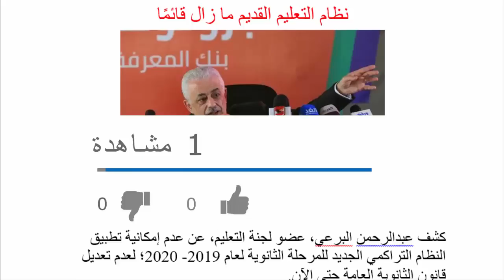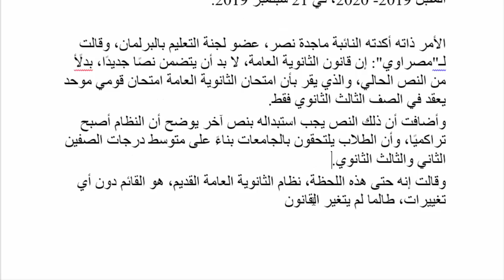ملامح فشل النظام الجديد | هل سيطبق على تانية ثانوي 2020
ملامح فشل نظام التعليم الجديد
نظام التعليم الجديد للثانوية العامة
وزير التعليم طارق شوقي
نظام الثانوية التراكمية